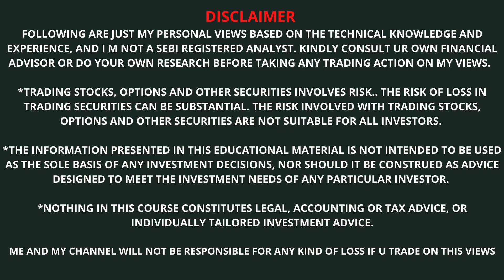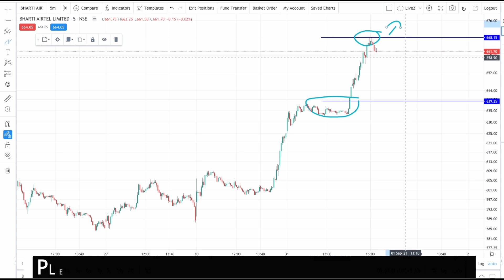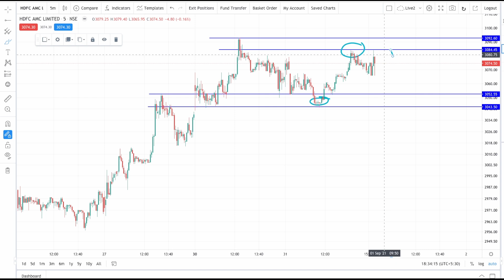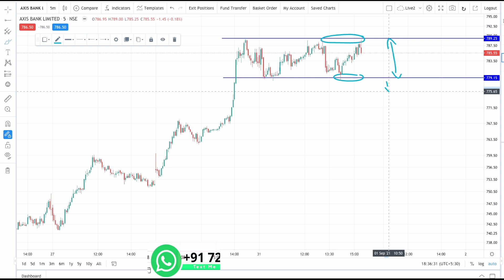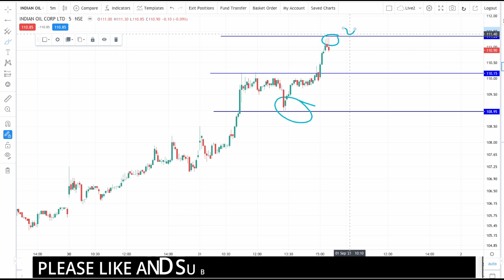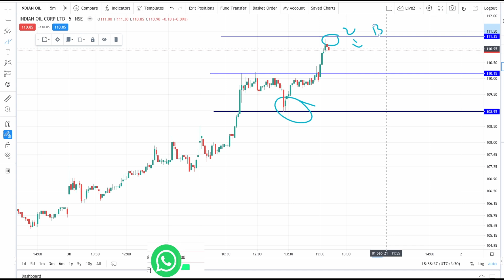INTRADAY STOCKS & LEVELS FOR TOMORROW TRADING EXPLAINED IN TELUGU 01-09-21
👉  For WhatsApp premium membership please contact on

This video contains Intraday stocks trading levels explained in telugu.

This video contains INTRADAY STOCK LEVELS FOR TOMORROW in Telugu.